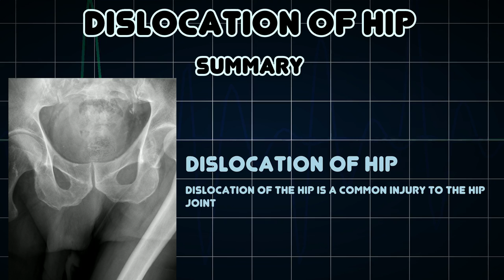Dislocation of hip (Medical Condition)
Symptoms, risk factors and treatments of Dislocation of hip (Medical Condition)

Dislocation of the hip is a common injury to the hip joint